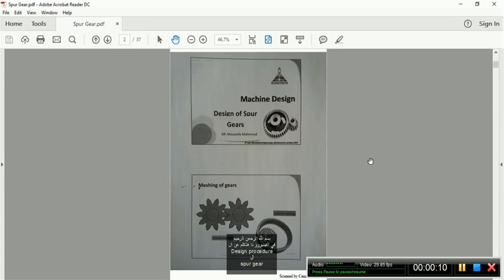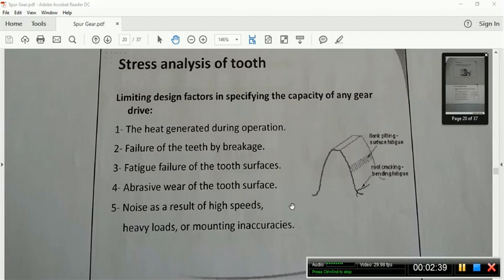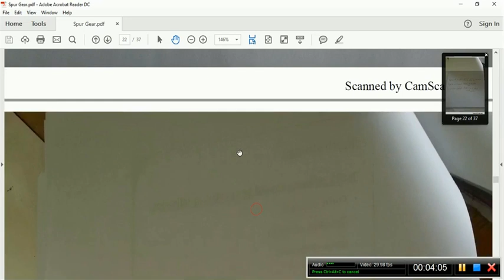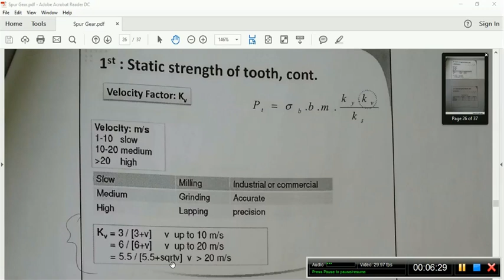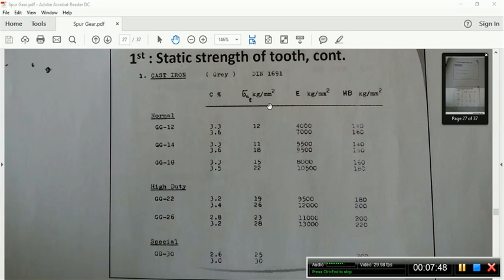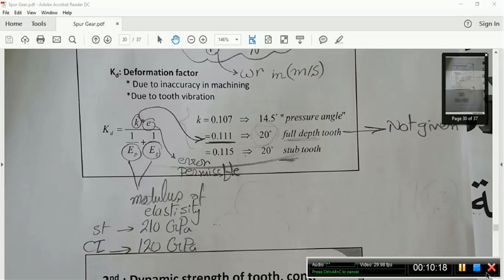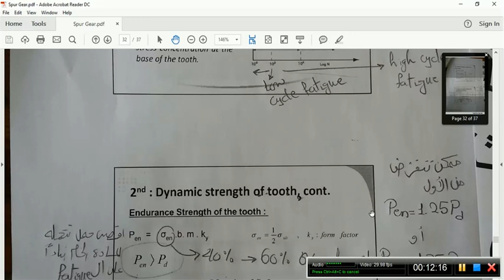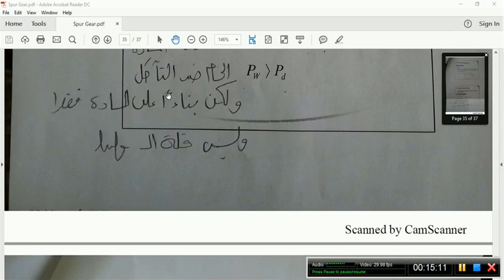how to design spur gears (Design procedure) in Arabic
Spur gears, calculation, Design procedure